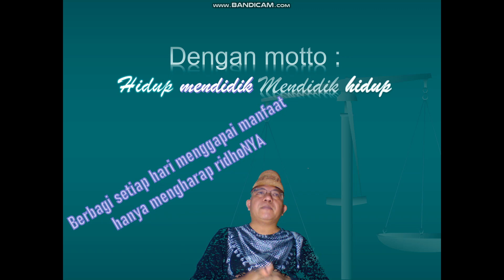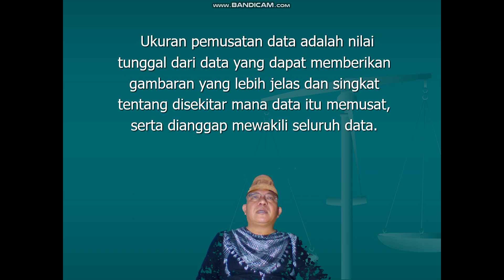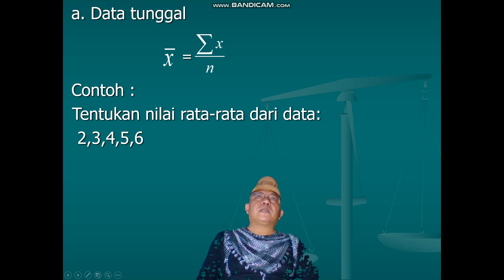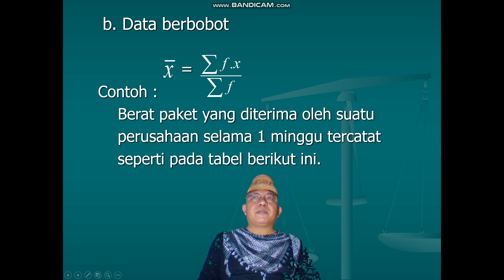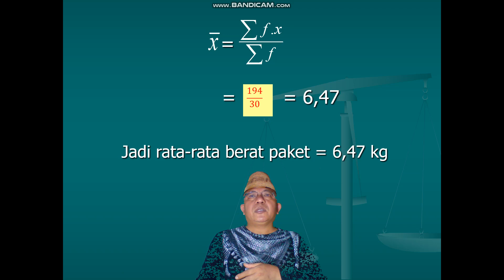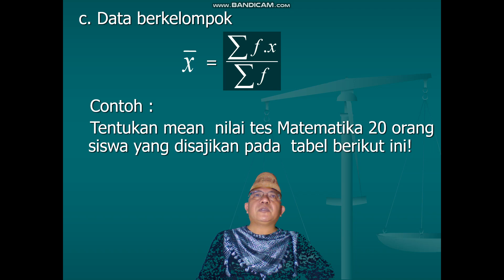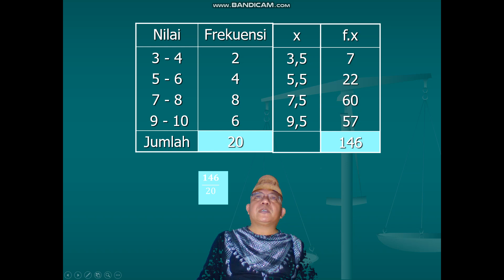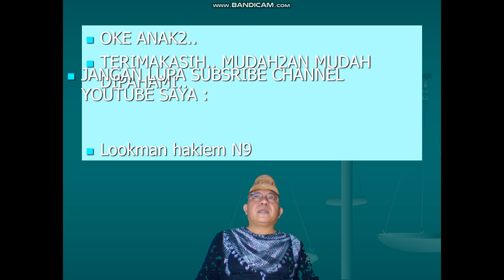CARA SIMPEL MENENTUKAN MEAN / RATA RATA DATA BERKELOMPOK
Statistika yaitu ilmu pengetahuan yang mempelajari cara pengumpulan, pengolahan, penyajian, analisa data dan pengambilan kesimpulan dari sifat-sifat data.
Statistik yaitu kumpulan fakta (data), umumnya berbentuk angka yang disusun dalam tabel atau diagram yang melukiskan suatu persoalan.

Mean ( RATA RATA ) dari sekumpulan bilangan adalah  jumlah bilangan-bilangan dibagi oleh banyaknya bilangan.